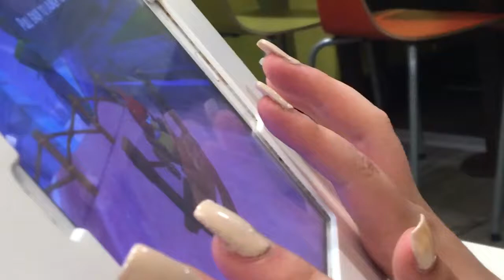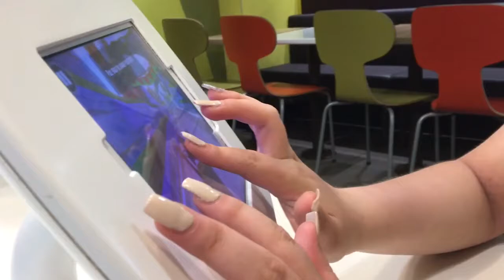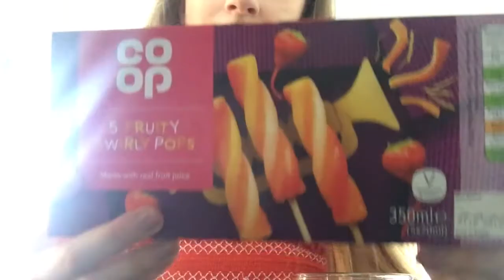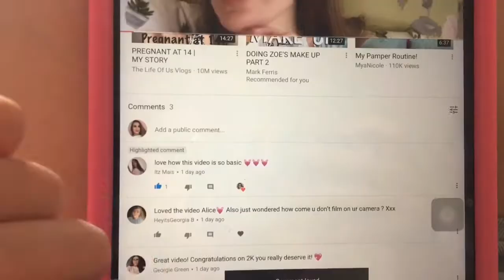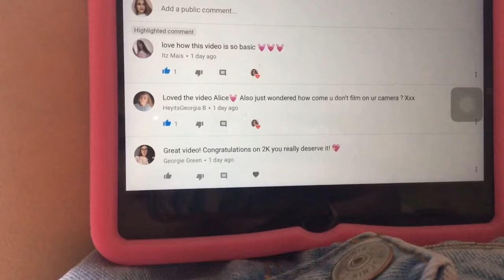Shopping in Primark | Sprinkleofalicex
Shopping in Primark